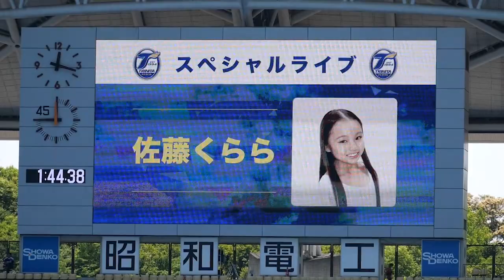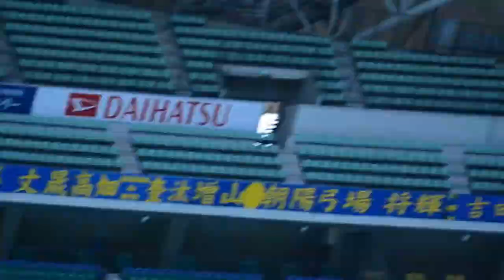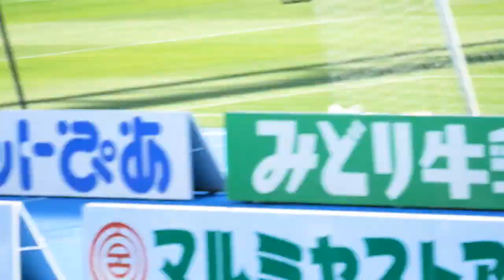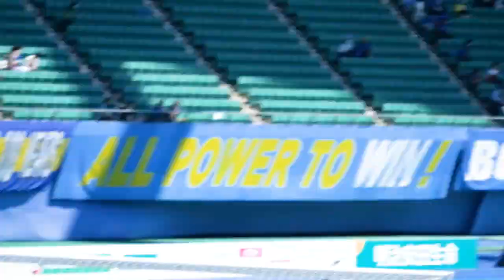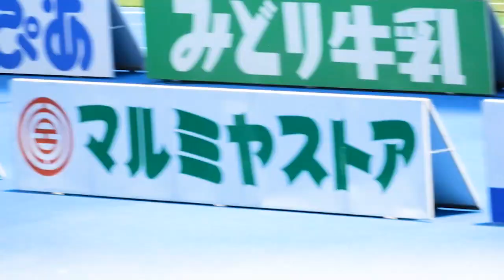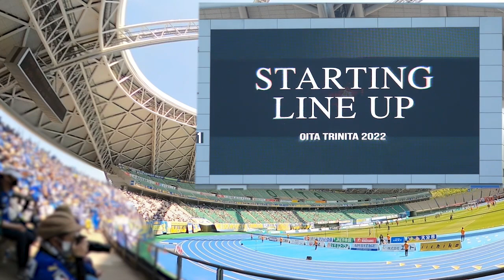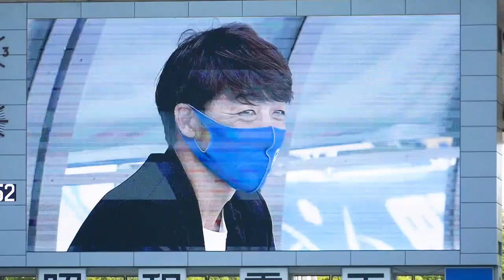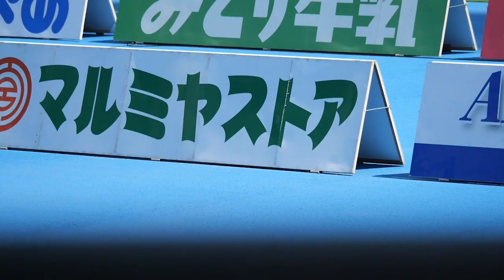【トリサポ観戦記】2022/05/04 大分トリニータvs大宮アルディージャ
00:00 タイトル
00:36 ドーム＆武道スポーツセンターを一周
05:15 佐藤くららライブ
06:12 元トリニータ選手スペシャルトークショー(森島康仁、井上裕大、馬場賢治)
21:22 GKアップ
25:23 フィールドプレーヤーアップ
26:58 青と黄の情熱(手拍子)
28:43 選手紹介
33:12 選手コール(手拍子)
40:40 マルミヤストア創立50周年記念試合・あいさつ
43:54 選手入場(旗とボードで青と黄のコレオ)
49:56 前半キックオフ(府内戦紙)
50:18 16分ネット選手ゴール
51:20 SEE OFF(手拍子)
52:15 青と黄の情熱(手拍子)
52:56 試合終了→選手ラウンド(青と黄の情熱)

アウェイ仙台戦以来のネット選手のゴールで先制しましたが、追いつかれそのままドローとなりました。